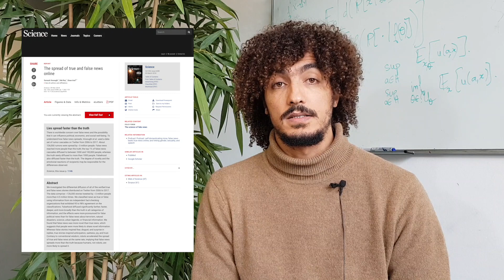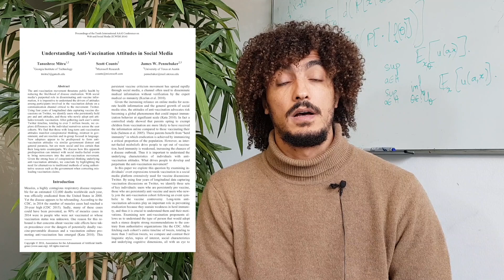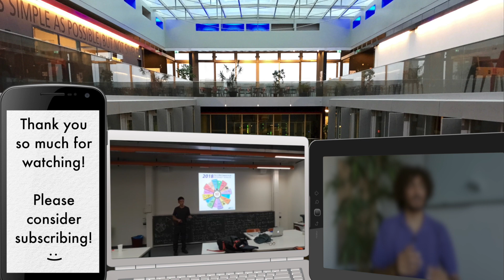AI Safety against Adversarial Attacks (ft. El Mahdi El Mhamdi)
In this video, El Mahdi El Mhamdi, PhD candidate of the IC Schoold at EPFL, argues that AI safety is urgent for today's AIs. Especially recommender systems.

Examining Sentiments and Popularity of Pro- and Anti-Vaccination Videos on YouTube | M. Yun-Ju Song and A. Gruzd (2017)

Understanding vaccine refusal: why we need social media now (2015)

"From mid-2007 through the end of 2014, there were 6,274 U.S. deaths that could have been prevented by vaccines"

"En octobre 2016, une précédente étude du Leem montrait que seulement 69 % des personnes interrogées faisaient confiance aux vaccins, en recul de deux points sur un an et un plus bas depuis 2012. "